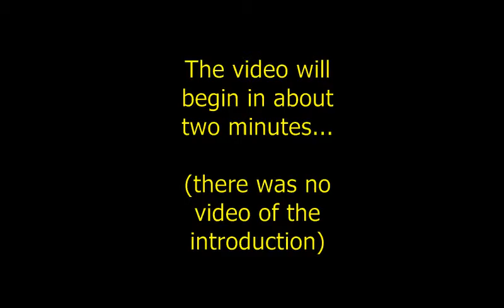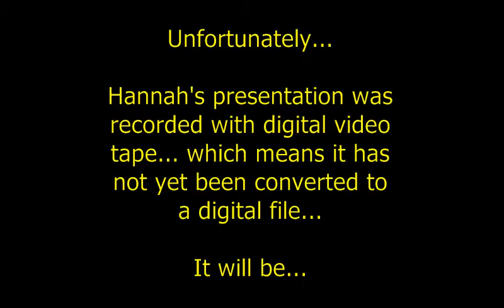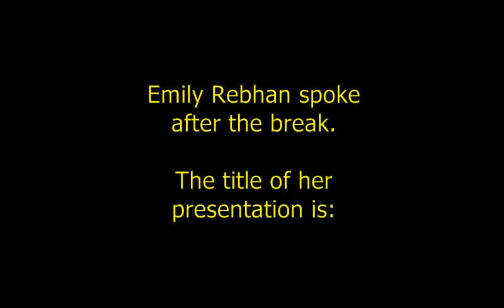Emily Presentation 2014 04 23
The 2014 Student Research Symposium was held at the UW-Richland Campus on April 23rd.  Hannah Breininger and Emily Rebhan presented.  This video includes the second part of that symposium, with Emily Rebhan's presentation of "Musical Narratives": An Oral History of Music and Education in Greater Richland Center, Wisconsin.